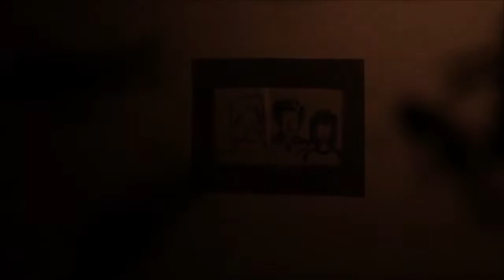Ed Kuepper - Sleepyhead (unofficial music video)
*(Re-Upload)*
I made this video for Ed Kuepper's "Sleephead" after seeing a documentary about 'shadow people' which is apparently a very realistic side effect of sleep apnea. Sufferers claim to be visited by shadowy figures in the night which seem to stalk them.

While watching it, this song came to mind and as I like to create videos for songs that don't have an official one, I thought it would be a good match of concept and soundtrack.

Song info:
Ed Kuepper is one of Australia's most talented songwriters. After several solo albums following years fronting bands The Laughing Clowns and The Yard Goes On Forever, he released ‘Serene Machine’ in 1993. "Sleepyhead" was a minor radio hit during that year on Triple J, but didn't receive the attention I thought it deserved. For me it was a moment of musical gold! The atmospheric bombast, the haunted choral singing and the little/big/little/big rollercoaster verses and chorus ticked a lot of boxes for me.

Anyway, please enjoy my visual interpretation of Ed Kuepper's 'Sleepyhead'.